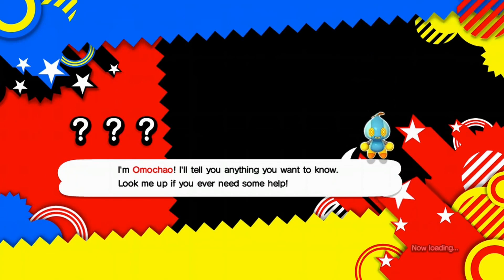Sonic Generations (Modern Era)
Of the three eras, this is my least favourite...I really hate the Planet Wisp level when compared to the other levels in the game and whilst seeing some love for Sonic 06 is appreciative, I find Crisis City's gimmicks to be rather annoying. That said Rooftop Run is easily the best...ironic because of the three games here Sonic Unleashed is in deed the best one.